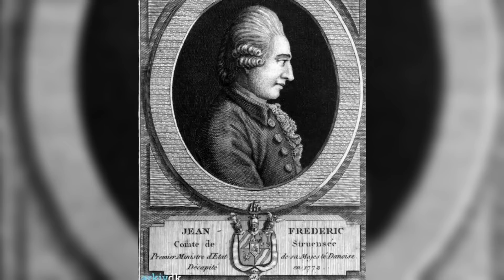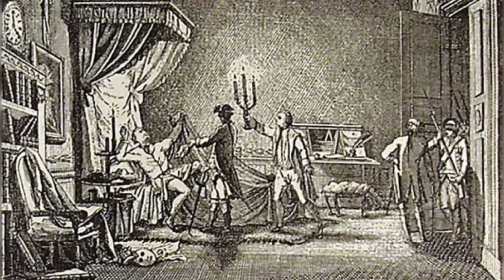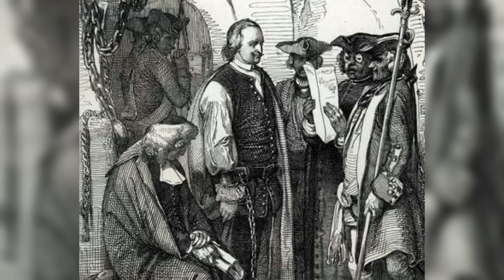Kisah Perselingkuhan Terpanas Dalam Sejarah Denmark